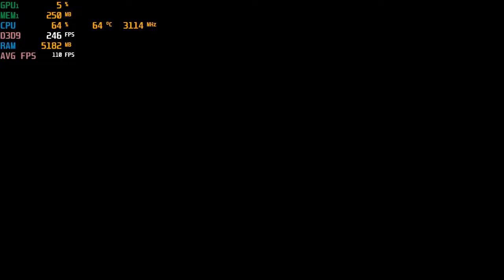Train Simulator 2020 - With The Intel HD 620 ; Acer Aspire E-15 { I5 7200U }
System:  Acer Aspire E 15 ( E5-575G-52RJ )
Cpu: I5-7200u 3.1ghz  (Kaby Lake)
Gpu: Intel HD 620
Ram: 16gb (2x8gb) 2133mhz ddr4
OS: Win10 Home
Res: 720p
Settings: Lowest